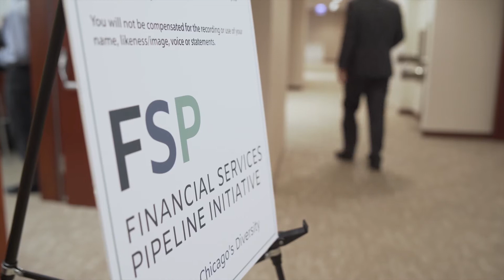Retirement Tribute to Matt Feldman, FSP CEO Council Leadership Co-Chair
Colleagues and friends share kind words in this heartfelt video tribute to celebrate Matt Feldman's retirement.